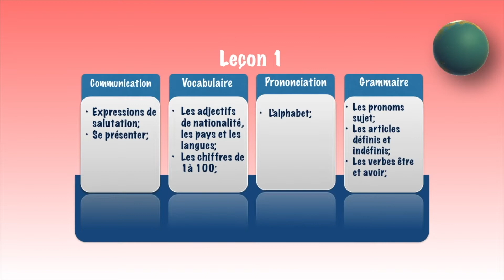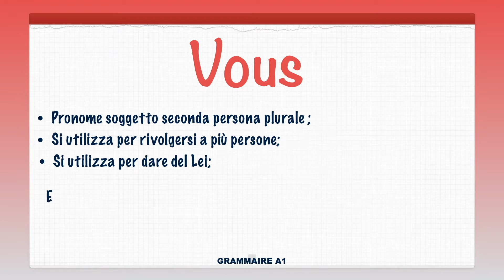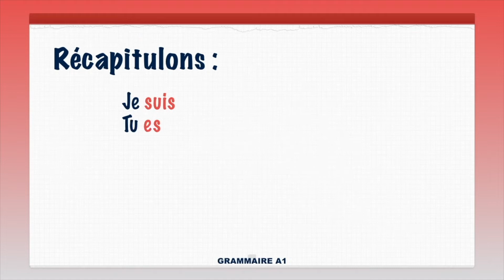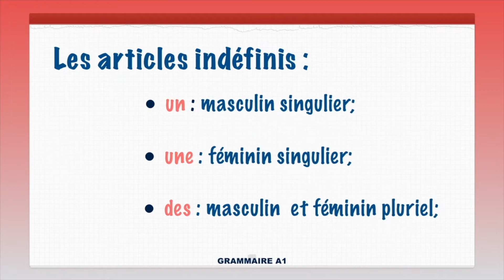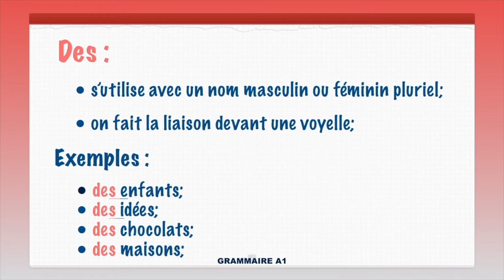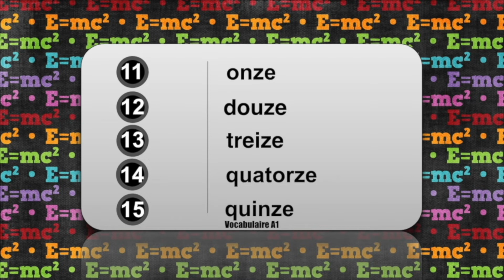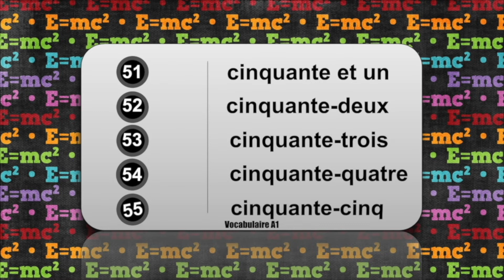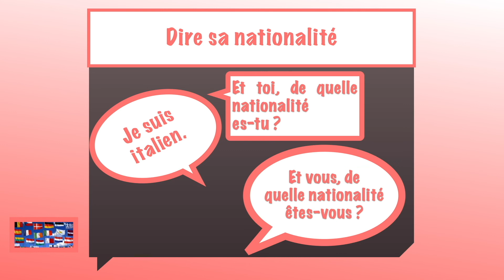Nouvelle version du cours de français pour débutants Leçon 1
In questo video potrai fare la prima lezione del corso di francese per principianti.